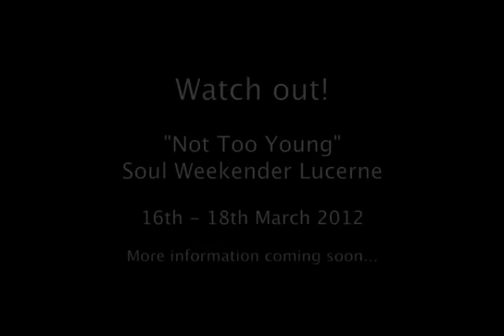There's something cooking...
Northern Soul in Switzerland. There's something cooking... Watch out! "Not Too Young" Soul Weekender Lucerne. 16th - 18th March 2012.